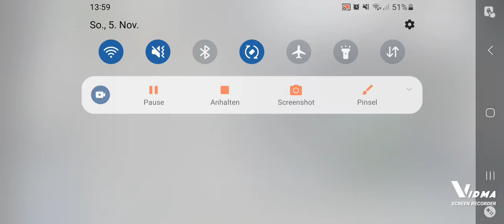πώς να μιν κολλάτε στο ρομπλοξ κοιτάξτε το βίντεο